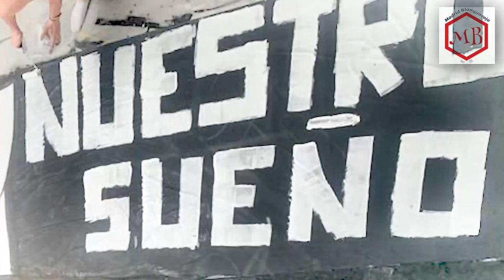La sorpresa más especial para la UD Logroñés: "Vuestra victoria, nuestro sueño"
Las peñas se han organizado para fabricar un colorido mosaico en las gradas de Las Gaunas